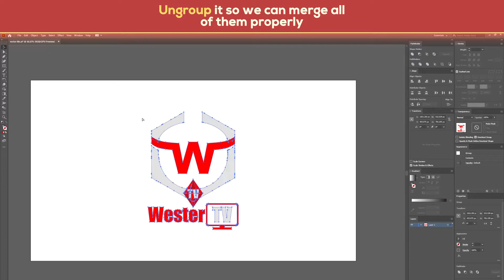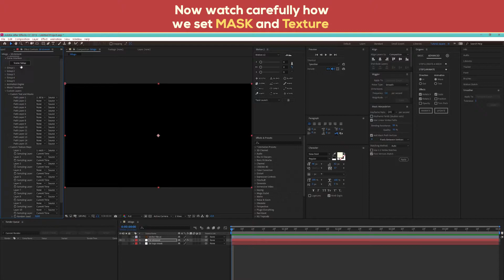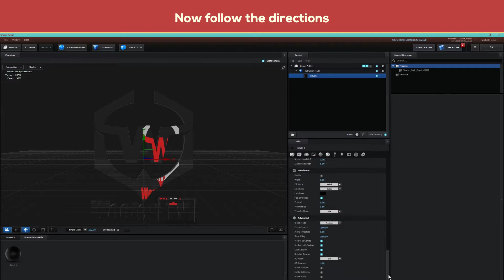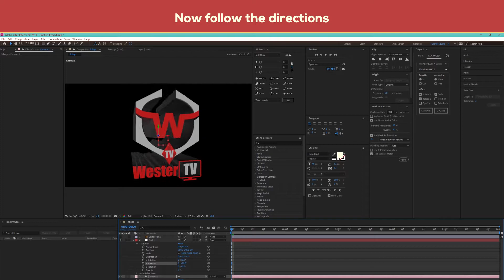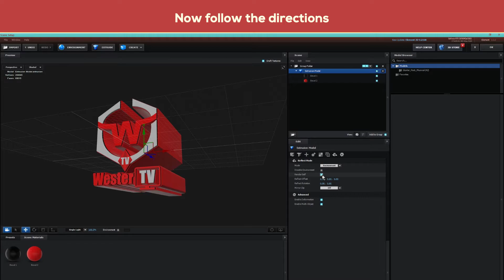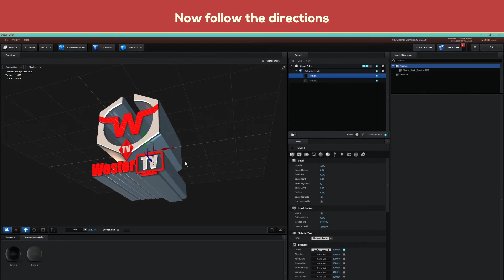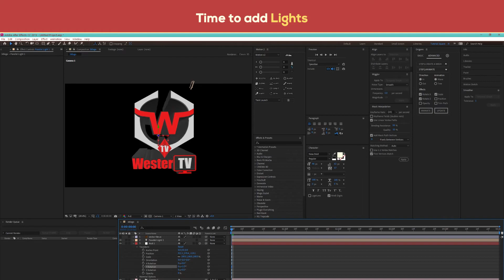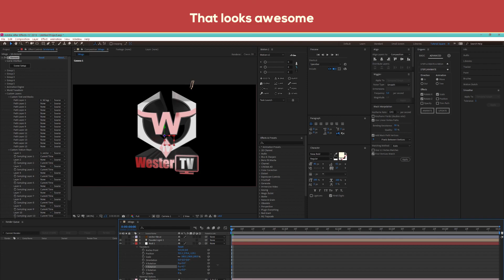Illustrator to 3d element in After Effects - Beginner Tutorial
In this tutorial, you will learn how to use your vector logo from illustrator to 3d element in adobe after effects.

Chapters:
0:00 - Intro
0:04 - How to Prepare vector file for 3d element
1:14 - Copy the mask to After Effects
2:24 - 3d element Settings
2:32 - How to set a mask layer in 3D element
2:45 - How to set the texture map in 3D element
2:57 - Extruding mask in 3d element and texturing

If you find it interesting, Please drop a comment and like the video.